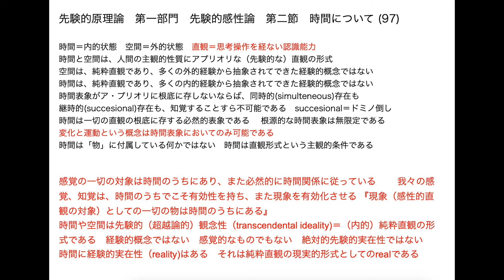カント『純粋理性批判』その97 時間のリアリティはどこから来るのか？